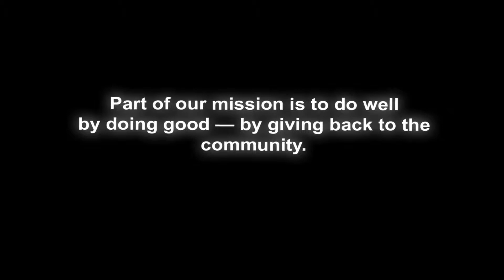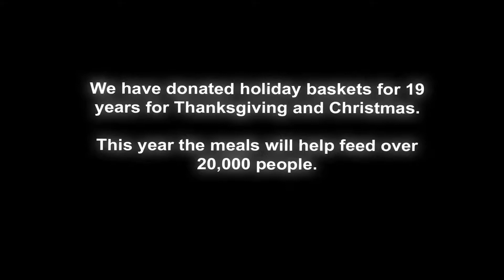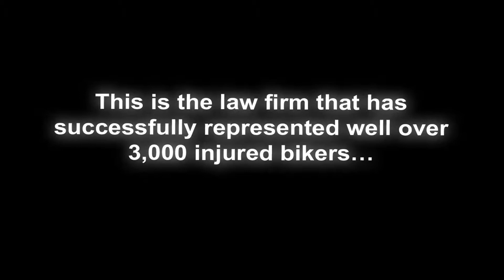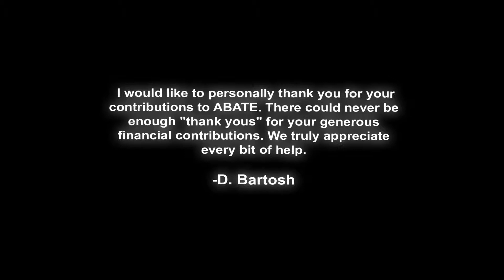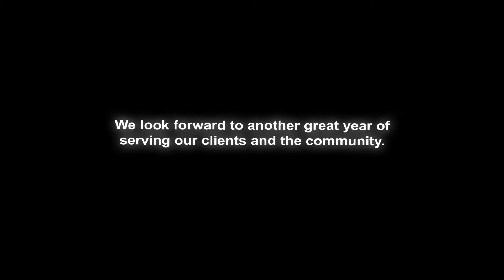Impacting Thousands of People — Hupy and Abraham Makes a BIG Difference in 2014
The law firm of Hupy and Abraham  has donated over $500,000 to more than 100 worthwhile organizations in the past 3 years. This slideshow showcases photos from a variety of events and causes the firm supported in 2014.